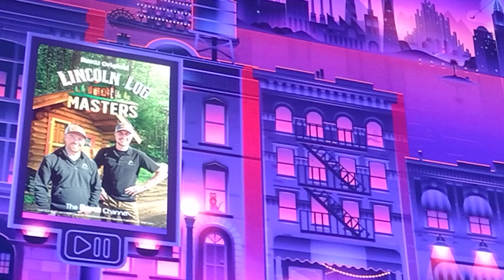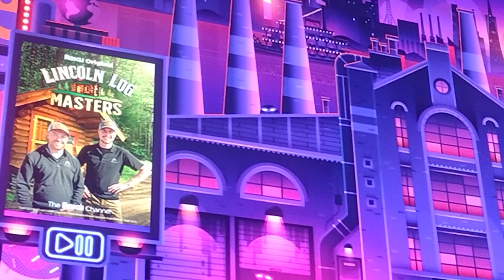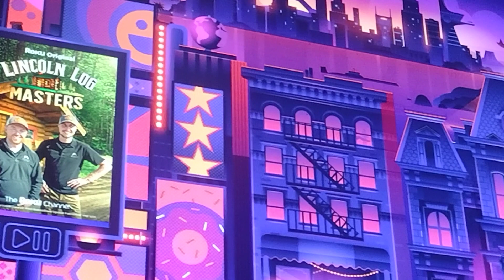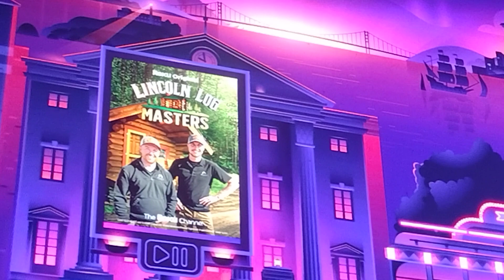FLOYD'S PROTEGE CURMEL MOTON IS A SAVAGE